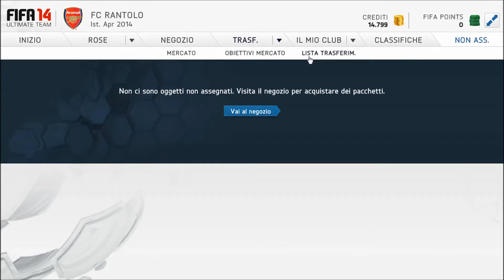PACK OPENING 100K X 1. FEAT 84 RATED PLAYER-FIFA 14 ULTIMATE TEAM